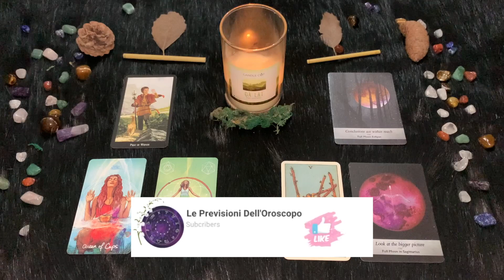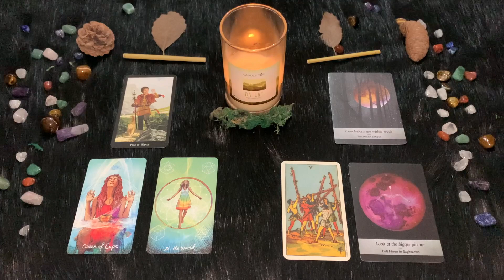| Lunedì 23 Gennaio | Oroscopo Paolo Fox | Sagittario | La fortuna aiuta gli audaci